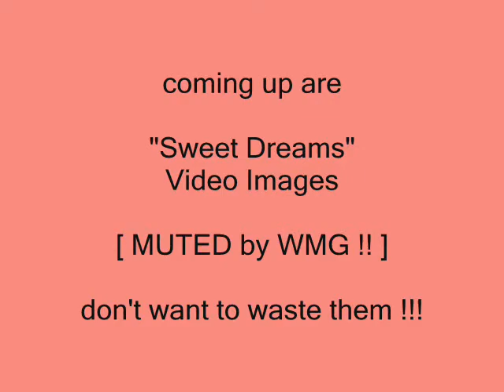PATSY CLINE!! I Fall to Pieces!! 🔴 In Balanced POWER Stereo!!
Here’s LINKS to ALL My LIVE STEREO Top Viewed, All Music Genre, Classic PLAYLISTS!!
Here's a Link to My "Green $$" Ideas & FACTS gone WILD Video! - Give it a try also!!